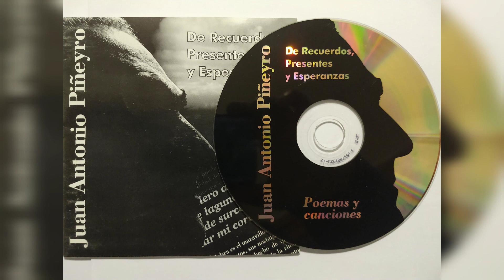Álbum "DE RECUERDOS, PRESENTES Y ESPERANZAS" (2005) // 20 - Voces para un nuevo tiempo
Canta - Coro Voces para un nuevo tiempo